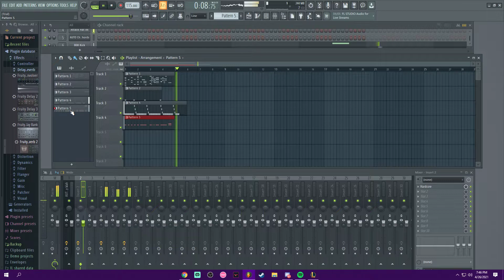An Attempt at plugins on Fl Studio